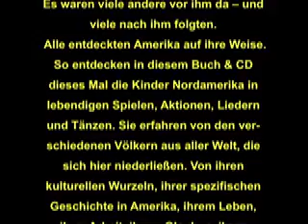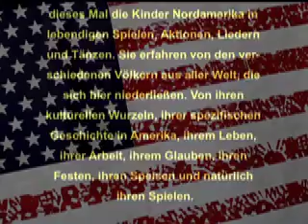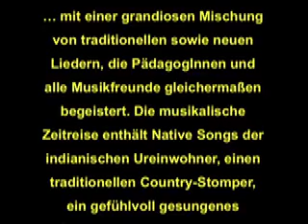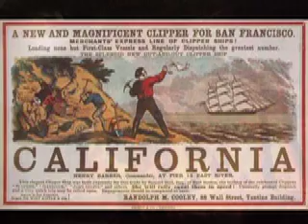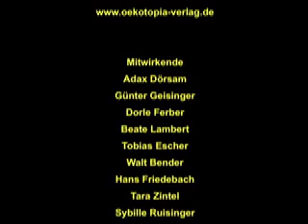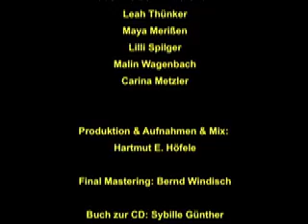Welcome to America ÖKOTOPIA VERLAG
Hartmut E. Höfele & Freunde
Eine musikalische Entdeckungsreise
... mit einer grandiosen Mischung von traditionellen sowie neuen Liedern, die PädagogInnen und alle Musikfreunde gleichermaßen begeistert.
Der Musikproduzent Hartmut E. Höfele hat bei seinen USA-Aufenthalten jede Menge Inspiration für diese Produktion gesammelt. Die musikalische Zeitreise enthält Native Songs der indianischen Ureinwohner, einen traditionellen Country-Stomper, ein gefühlvoll gesungenes Spiritual-Song-Potpourri, ein Preschool-Songmedley und vieles mehr, bis hin zum furiosen USA-Hip-Hop --!
Die informativen Hörspielsequenzen sind ein wahres Hör-Lern-Abenteuer, das zusammen mit der eindrucksvollen Musik das ganze zu einem charmant arrangierten „trip to america" werden lässt.
Mit dabei sind Adax Dörsam, der ansonsten bei Xavier Naidoo die Gitarre spielt, ebenso wie der Skiffledrummer Walt Bender, der Akkordeonvirtuose Tobias Escher, Dorle Ferber und die bekannte Kinderliedermacherin Beate Lambert, sowie viele weitere Studiomusiker, SängerInnen und Kinderstimmen aus dem Rhein-Neckar Delta.
Die Lieder begeistern die Kinder und sind in Verbindung mit dem gleichnamigen Buch zu unterschiedlichen Spiel- und Tanzvergnügen einsetzbar.
Welcome to America -- eine CD zum Hören & Wiederhören und immer wieder hören!

Mitwirkende:

Adax Dörsam
Günter Geisinger
Dorle Ferber
Beate Lambert
Tobias Escher
Walt Bender
Hans Friedebach
Tara Zintel
Sybille Ruisinger
Susanne Steffe
Barbara Fändrich
Eckes Malz:
Phil Mittler
Leah Thünker
Maya Merißen
Lilli Spilger
Malin Wagenbach
Carina Metzler